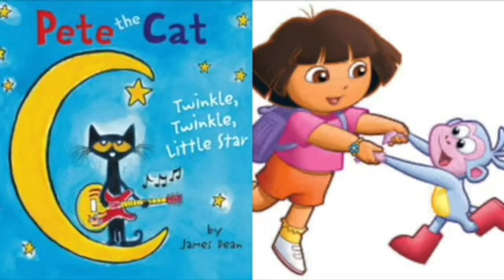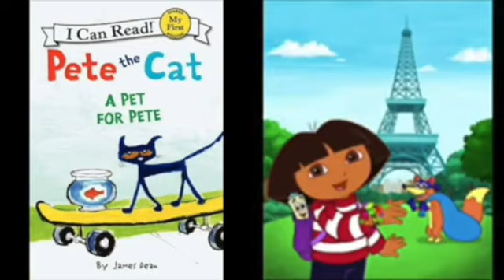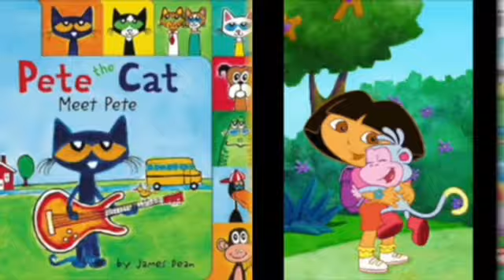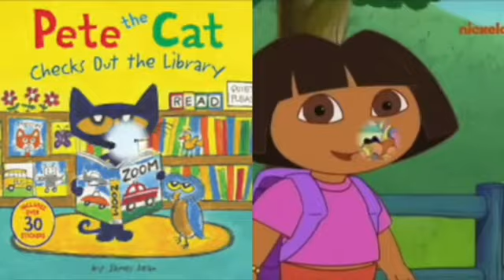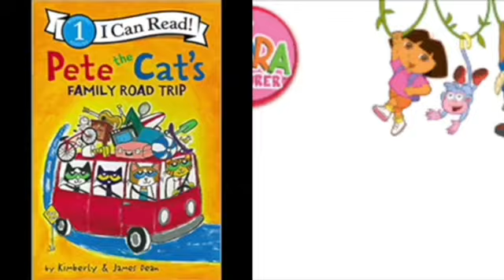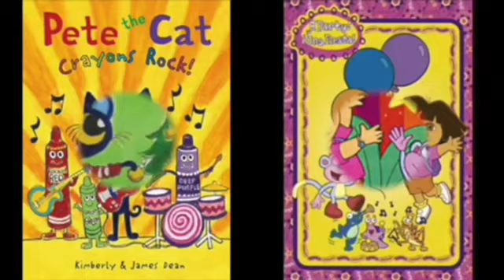MERGED - Pete The Cat and Dora The Explorer Photo Picture 2 (Voice)